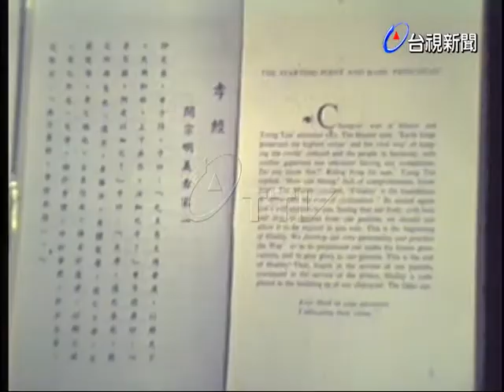美籍修女李麗雅將赴國外宣揚中華文化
(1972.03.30)美籍修女李麗雅將赴國外宣揚中華文化